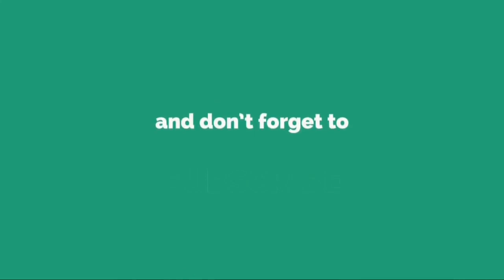Thelma Fardin habló sobre Natacha Jaitt: “A Natacha se la acompañó profundamente”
Thelma Fardin habló sobre Natacha Jaitt: “A Natacha se la acompañó profundamente”Días antes del fallecimiento, Natacha Jaitt acusó al colectivo Actrices Argentinas por omitir su caso de abuso y consideró que su apoyo era selectivo. La joven actriz lo negó y aseguró que la mediática fue acompañada. N...